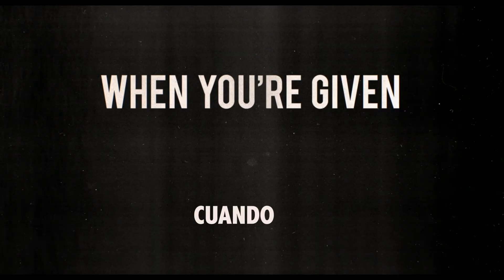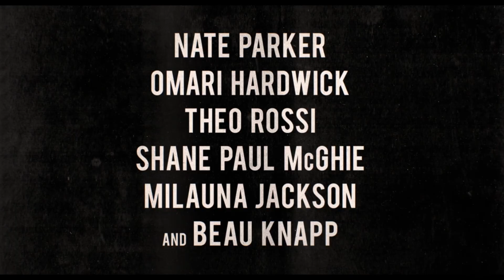'AMERICAN SKIN' Official Trailer - Spanish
Coming to theaters and streaming January 15, 2021
𝙰𝚖𝚎𝚛𝚒𝚌𝚊𝚗 𝚂𝚔𝚒𝚗
𝚆𝚛𝚒𝚝𝚝𝚎𝚗 & 𝙳𝚒𝚛𝚎𝚌𝚝𝚎𝚍 𝚋𝚢 𝙽𝚊𝚝𝚎 𝙿𝚊𝚛𝚔𝚎𝚛 - 𝚙𝚛𝚎𝚜𝚎𝚗𝚝𝚎𝚍 𝚋𝚢 𝚂𝚙𝚒𝚔𝚎 𝙻𝚎𝚎

𝙹𝚞𝚜𝚝𝚒𝚌𝚎 𝚒𝚜 𝙵𝚒𝚗𝚊𝚕𝚕𝚢 𝚘𝚗 𝚃𝚛𝚒𝚊𝚕

A film written & directed by Nate Parker @origi_nate presented by Spike Lee @officialspikelee🎥

Starring: @omarihardwickofficial @vanessabellcalloway @theorossi @beauknapp @milaunajemai @shanepaulmcghie @tonyj_espinosa @thesierracapri @itsmomcrae

Follow @americanskinmovie for more details.